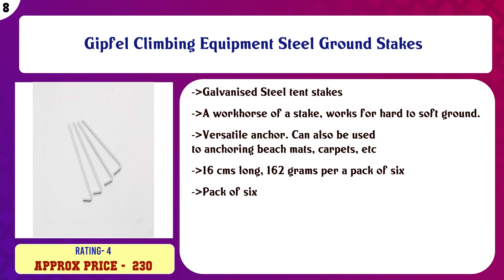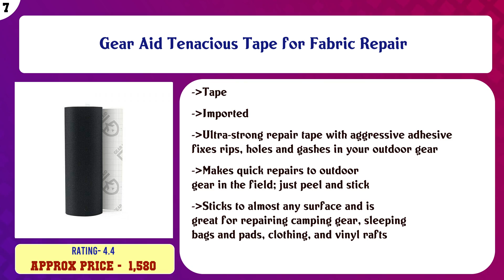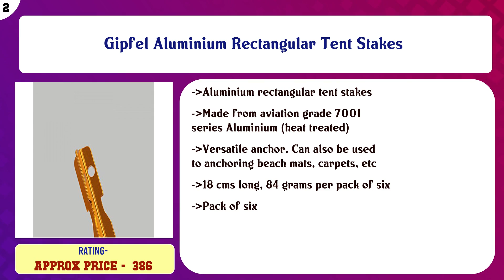Top 10 Tent Accessories to buy in India 2021 | Price & Review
Top 10 Tent Accessories to buy in India

Find the links below to buy these products:

List of top Tent Accessories:
PRABHATH Electrical Pole Clip for 8 m Pole

YFXOHAR 4 Person Waterproof Polyster Outdoor Camping Tent for Camping and Outdoor Picnic 1 Pcs (180cm X 200cm ...

Gipfel Climbing Equipment Steel Ground Stakes

Gear Aid Tenacious Tape for Fabric Repair

Coleman Darwin 3 Pole Fiberglass Replacement Poles for Darwin 3 Tent (Black)

Siddhi Collection 8 Person Family Camping and Hiking All Weather Dome Backpacking Waterproof Tent with Floor M ...

Thanawala Nylon Static Rope 12 MM Dia White

FLARE AUDIO Isolate - Revolutionary Solid Aluminium Ear Protectors/Ear Plugs - Black

Gipfel Aluminium Rectangular Tent Stakes

SAFACUS Tent Stakes 10 Pack / 12 Pack / 20 Pack Lightweight Aluminum Garden Stakes Outdoor Heavy Duty Camping ...

Content of this Video:
10 best products to buy Tent Accessories India

Top rated Tent Accessories in India